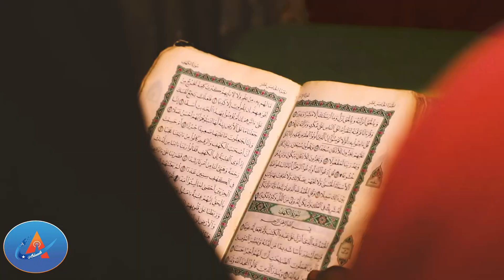Warké Duhur Arlaadi Tv | FEB- 14- 03-2024